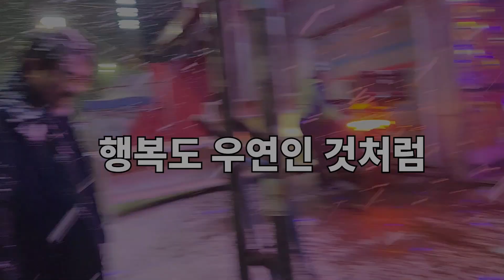[황교익 Epi-Life] 행복도 우연인 것처럼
행복이 눈처럼 소복소복 내리기를!